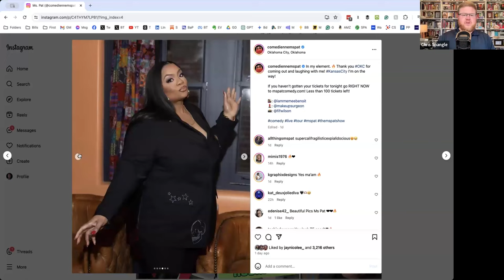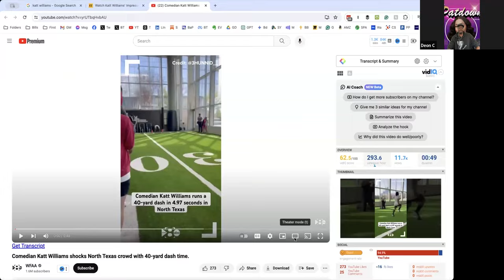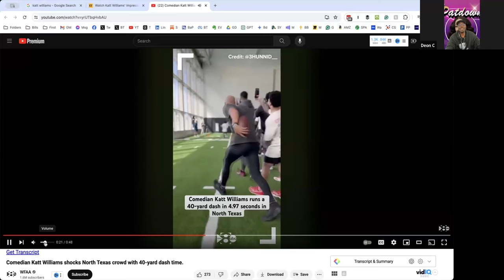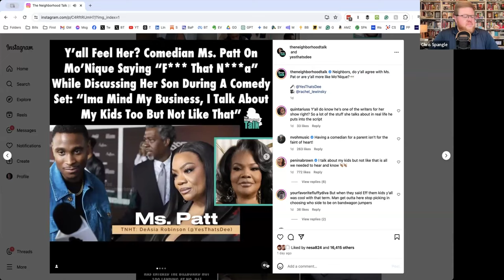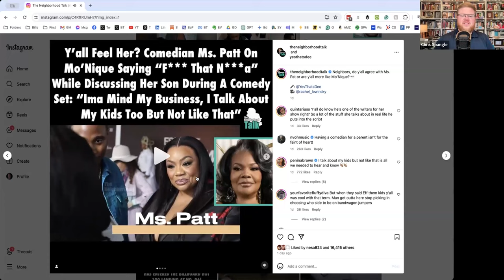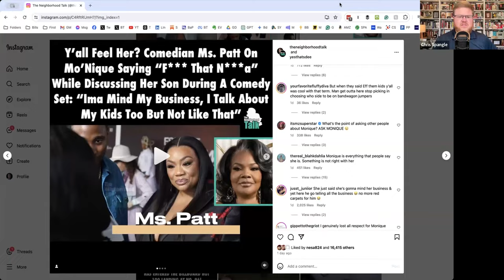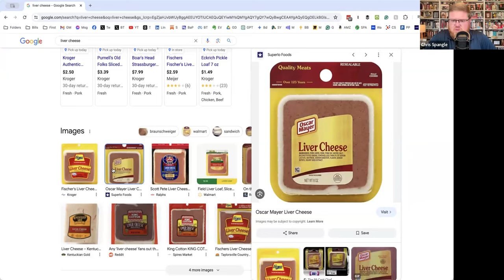245: Ms. Pat's Take on Gentle Parenting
What is "gentle parenting," and what does Ms. "F Them Kids" Pat think of it? We also stroll down memory lane of elementary school years, and Ms. Pat discusses her colonoscolopy.